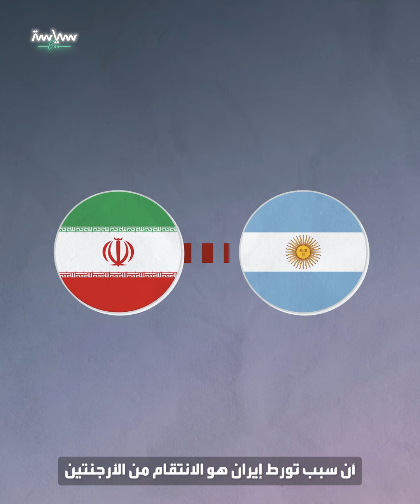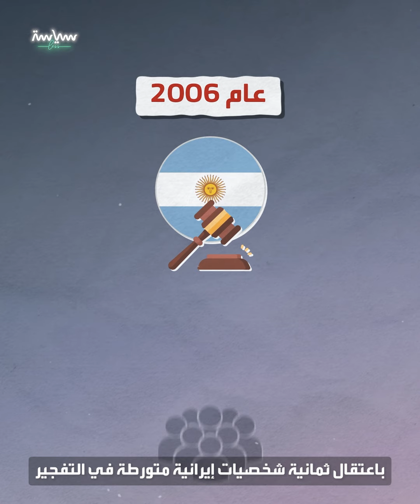تجدد معركة الأرجنتين وإيران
وقع في تسعينات القرن الماضي تفجيران كبيران في العاصمة الأرجنتينية بيونيس آيرس .. التحقيقات في التفجير الثاني هي ما يهمنا لأن الأرجنتين أصدرت أواخر أبريل 2024 اتهاما رسميا لوزير الداخلية الإيراني أحمد وحيدي بمسؤوليته عنه

الأرجنتين تطالب باعتقال وزير الداخلية الإيراني!!
وإيران تشتعل غضبا
فما الحكاية؟
وقع في تسعينات القرن الماضي تفجيران كبيران في العاصمة الأرجنتينية بيونيس آيرس
الأول: العام 1992 واستهدف السفارة الإسرائيلية
وقتل فيه 22 شخصا وجرح العشرات
الثاني: تفجير انتحاري بمئات الكيلوغرامات من المواد المتفجرة
عام 1994 واستهدف مقر الجمعية الأرجنتينية الإسرائيلية المشتركة
قتل فيه 85 شخصا وجرح المئات
علما أن الأرجنتين تقطنها أكبر جالية يهودية في أميركا اللاتينية بعدد يقدر بـ 300 ألف شخص
.. التحقيقات في التفجير الثاني هي ما يهمنا
لأن الأرجنتين أصدرت أواخر أبريل 2024
اتهاما رسميا لوزير الداخلية الإيراني أحمد وحيدي
بمسؤوليته عن انفجار عام 1994 تحديدا
وطلبت من المنظمة الدولية للشرطة الجنائية (الإنتربول) توقيفه
وذكرت تقارير دولية
أن سبب تورط إيران هو الانتقام من الأرجنتين لتراجعها عن تنفيذ ثلاث اتفاقيات مع إيران لمساعدتها في تطوير برنامجها النووي
.. التحقيقات في التفجير سلكت ثلاثة مسارات
الأول: ما عرف في الإعلام باسم "الصلة المحلية"
ويعني مجموعة من المواطنين الأرجنتينيين الذين ساعدوا على تنفيذ الانفجار
واتهم فيها خمسة أشخاص
Carlos Alberto Telleldín, Juan José Ribelli, Anastasio Leal, Raúl
Ibarra and Mario Barreiro. "حذف من الصوت"
تمت تبرأتهم عام 2004
المسار الثاني: تورط دولي
منذ وقوع الانفجار
وجهت الأرجنتين التهم لمسؤولين إيرانيين ومنهم وزير الاستخبارات علي فلاحيان
بتكليف حزب الله اللبناني وعضوه القيادي عماد مغنية بالمهمة
وأصدر القضاء الأرجنتيني عام 2006 طلبا قانونيا بالمساعدة الدولية على باعتقال "إضافة" ثمانية شخصيات إيرانية متورطة في التفجير
وبعدها طالب القاضي رودولفو كانيكوبا كورال
باعتبار التفجير جريمة ضد الإنسانية
ثم وقع وزير الخارجية الأرجنتيني هيكتور تيمرمان اتفاقا مع
وزير الخارجية الإيراني علي أكبر صالحي في يناير 2013
 لإنشاء لجنة تحقيق مستقلة
واتفق البلدان على السماح للقاضي الأرجنتيني كورال والمدعي العام ألبرتو نيسمان المسؤولين عن التحقيق في الهجوم
باستجواب المشتبه بهم داخل طهران
ومن هنا انطلق المسار الثالث .. مسار  التحقيق في التغطية على الأدلة
ففي حادثة تشبه سيناريوهات أفلام المافيا
عثر عام 2015 على جثة المدعي الأرجنتيني العام ألبرتو نيسمان
والذي كان مسؤولا عن التحقيق في التفجير
بعد أن نشر تقريرا من 300 صفحة ذكر فيه
أن رئيسة الأرجنتين وقتها
كريستينا فرنانديز دي كيرشنر "حذف من الصوت"
ووزير الخارجية هكتور تيمرمان
تواصلوا مع إيرانيين يشتبه بتورطهم بتفجير المركز الاجتماعي اليهودي
بغرض تبرئة المشتبه بهم الايرانيين لقاء عقد صفقة تجارية بين الارجنتين وايران
وفي العام 2023 أصدرت الأرجنتين مذكرة توقيف دولية بحق أربعة لبنانيين
هم: حسين منير مزنر، وعلي حسين عبد الله، وفاروق عبد الحي عميري، وعبد الله سلمان "حذف من الصوت"
وصفتهم
بعملاء لحزب الله الذي نفذ العملية بطلب إيران
أما إيران فترفض التهمة منذ البداية
وردت أخيرا على طلب اعتقال وزير داخليتها بأنه قرار غير قانوني
برأيكم هل سيبقى الحادث الأكثر دموية في تاريخ الأرجنتين لغزا بلا حل؟

الملخص
وإيران تشتعل غضبا
فما الحكاية؟